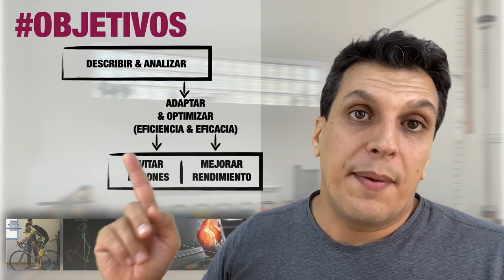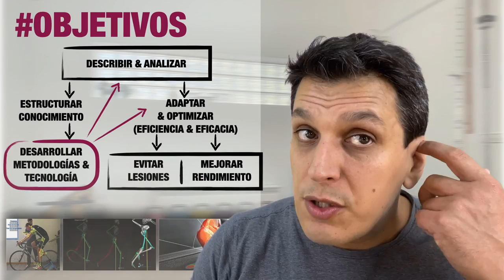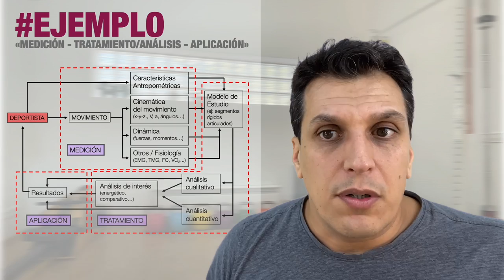INTRODUCCIÓN Y ANTECEDENTES DE LA BIOMECÁNICA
En este video les muestro los ANTECEDENTES DE LA BIOMECÁNICA.
Conceptualización, Antecentes y Aplicaciones de la Mecánica del Ejercicio, Cinesiología y Biomecánica.

Patreons:
Adrián Amorós, Ferran Marlet, Marcos Rodríguez, Alex Navales, Vicent Sala, Martin Guerrero, Sergi Garcia, Mercè Lloret;
Pol Garcia, Elisabeth Ortega, Ferran Salip, Eduardo Alberdi, Dani Salguero, Kike Navalon, Miquel Puig, Liliana López, Josemi García, Benjamín Sánchez, Sara Rodríguez, +3 anónimos…